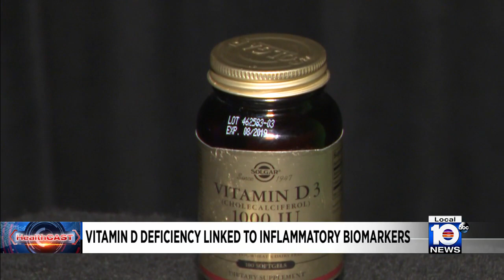Study by Sylvester Cancer raises awareness about anal cancer risk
A recent study involving South Florida researchers will likely establish a new standard of care for cancer prevention in people with HIV.